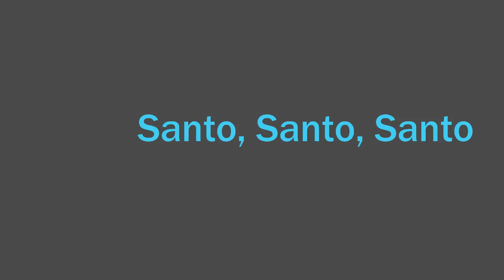Santo, Santo, Santo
Reflexões e Orações

Apocalipse 4

Vamos falar com Deus.

👉 📻👈 Ouçam a nossa rádios, 24 horas de louvores sem comerciais no ou no celular.

Obrigado a cada um que dedicou e que dedica o seu tempo, o seu amor e temor pra uma verdadeira obra que nasceu no coração de Deus.

07/11/2016